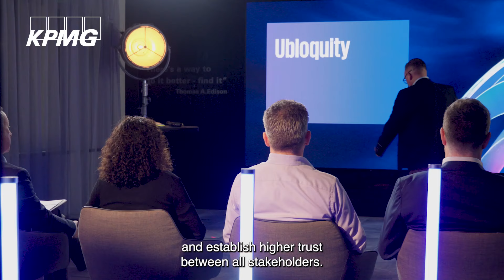Global Tech Innovator 2023: Ubloquity pitch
Kieran Kelly from Ubloquity pitches in front of our judges at the Global Tech Innovator 2023 Ireland final.